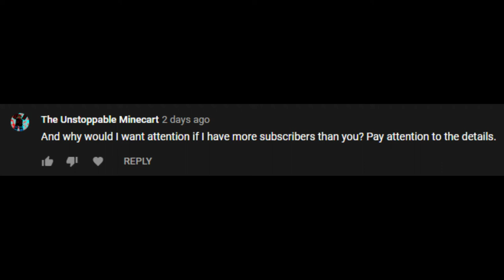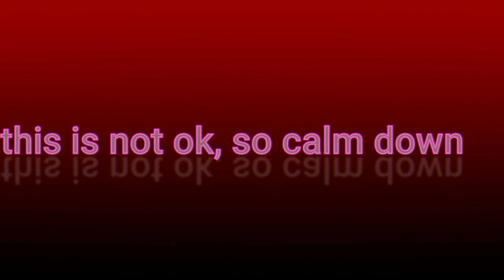Message To TheUnstoppableMinecart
listen
also if you are jam or lyrical, this is not an apologizing video to you guys, it is for min so don't even think it has to do with you.

                              pretty epic links:
   yeah min hope you understanded